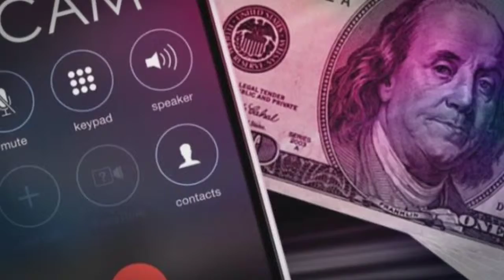Scam Alert! Beware of the one Ring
And today's video I'm exposing the latest scam that is sweeping our nation

It's called The one Ring

it's called this for a really good reason because what happens is your phone only rings once and then when it does the scam will take effect

Check out my video for the details and how to protect yourself